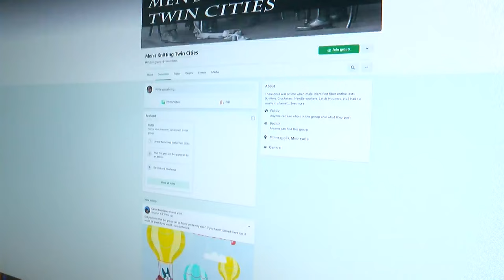Meet The Twin Cities Men's Knitting Club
Knitting has exploded in popularity amidst the pandemic.